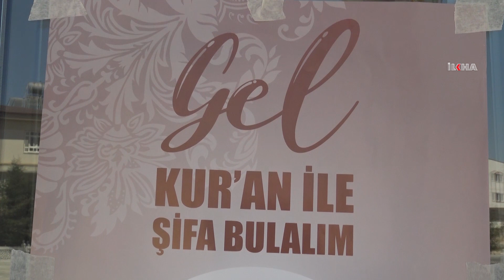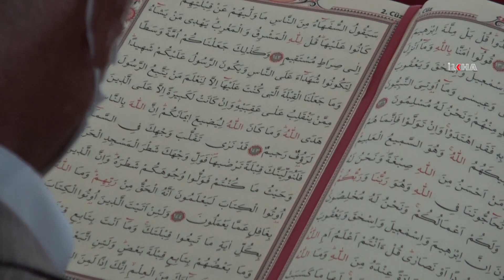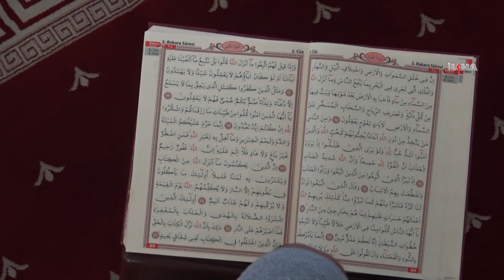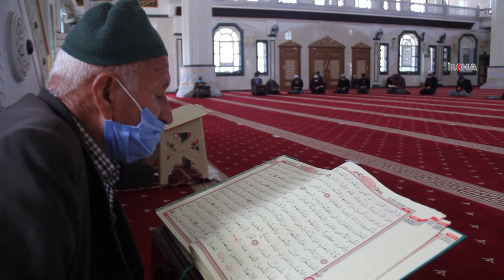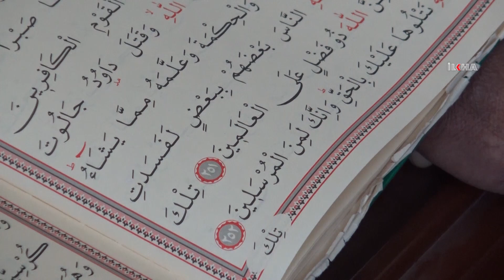Ramazan’ın önemli şiarlarından mukabele sünneti camilerde ihya ediliyor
Ramazan ayının vazgeçilmez şiarları arasında yer alan mukabele sünneti Mardin'in Midyat ilçesindeki camilerde salgına rağmen büyük bir ilgi ve yoğun bir teveccüh ile devam ediyor.

Değerli İzleyicilerimiz;